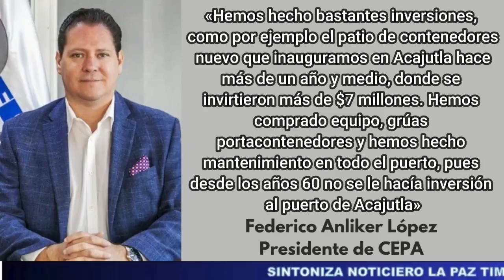La cantidad de contenedores movilizados en puerto de Acajutla crece un 9.94%